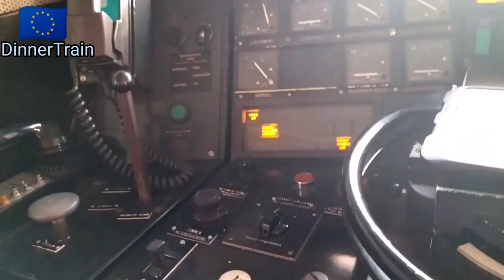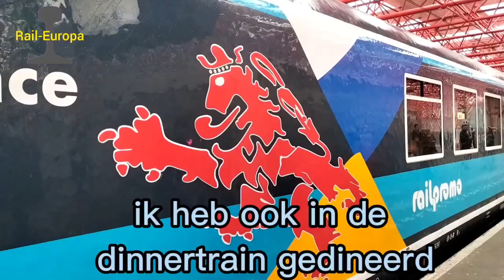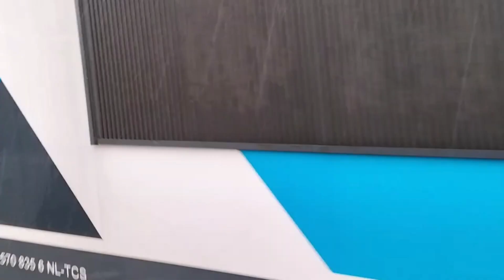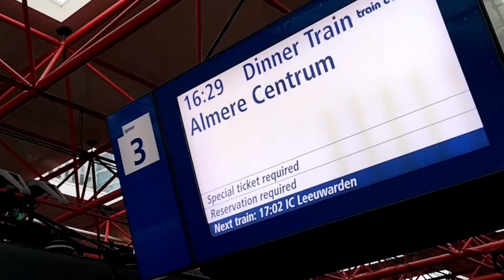Herrinering aan Dinnertrain Tussen 2022 tot 2024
Opnames 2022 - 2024, er waren ook 2 Speciale afleveringen van de Dinnertrain maar die zijn in verband met privacy offline gehaald later komen ze weer Online

Like als je het leuk vindt